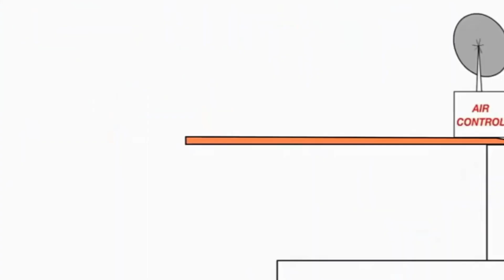6 вересня 2023 р.(4)